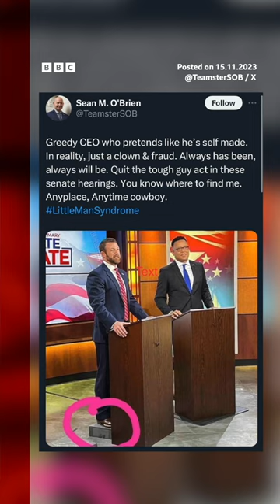US senator challenges union leader to a fight.